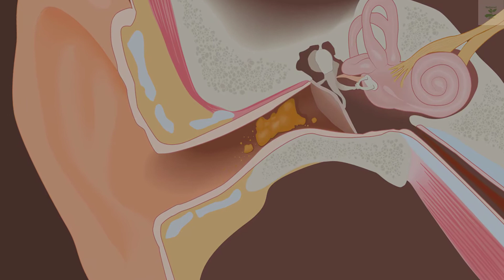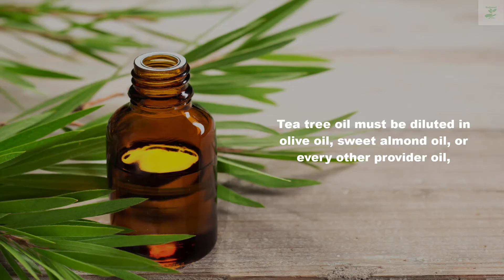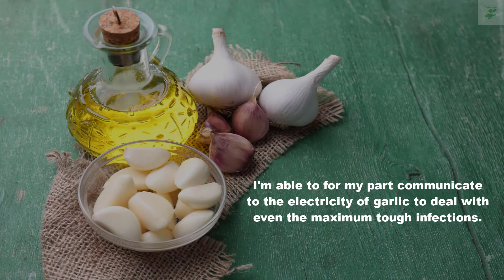Home remedies for ear infections.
For other products please visit:

Ear infections can be painful.

Every so often they motive a continual stupid pain;

In other instances, a sharp burning feeling comes and is going.

Most of the time, they’re no longer something to fear about.

Besides that, you’ll want the ache to quit.

Even though an earache is a part of a larger trouble,

It is viable to reduce pain with each herbal and scientific methods.

If an earache lasts for longer than 24-48 hours, it is best to peer a doctor.

Home treatments that assist in ear infection.

1. Tea tree oil.

Tea tree oil is utilized in various approaches.

Multiple warmed drops in the ear in line with the day may additionally ease earache. But, before use inside the ear,

Tea tree oil must be diluted in olive oil, sweet almond oil, or every other provider oil,

Normally 3 to 5 drops in 1 ounce of oil.

2. Hydrogen peroxide.

Hydrogen peroxide has been used as a natural treatment for earache for an extended while.

Insert 5-10 drops, then lie in your aspect for around 10 mins with the painful ear facing up.

Then, drop over the sink and clean with cold water.

Don’t be alarmed through the bubbles, this may help move ear wax out of the canal.

3. Chiropractic.

The most important earache remedy is chiropractic, an alternative health practice.

Chiropractic seeks to reduce pain and different health situations through working with the muscle groups and bones.

It's miles believed that earache may be as a result of the misalignment of the upper neck bones.

A chiropractor may be beneficial for bringing those bones back helping to lessen earache.

4. Garlic oil.

If you want to attack an ear infection with a full-on herbal antibiotic, garlic oil is an effective remedy.

Raw garlic with plenty of success in opposition to a number of ailments in our home, which includes strep throat!

I'm able to for my part communicate to the electricity of garlic to deal with even the maximum tough infections.

5. Onion juice.

Onions contain a flavonoid referred to as quercetin, which has anti-inflammatory properties.

Once it's far cool, reduce the onion in half and squeeze the juice right into a bowl.

Positioned some drops of the juice into the ear.

Or, you could region the onion half at once over the inflamed ear.

If you want to share your experience and extra suggestions please keep in mind to comment underneath.

When you have or suspect that you have a scientific hassle, right away contact your health care provider.